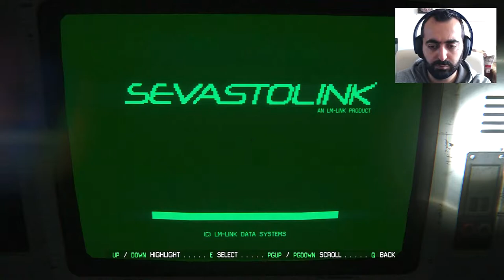Alien Isolation - Επεισόδιο 14 - Το Loot έχει PRIO